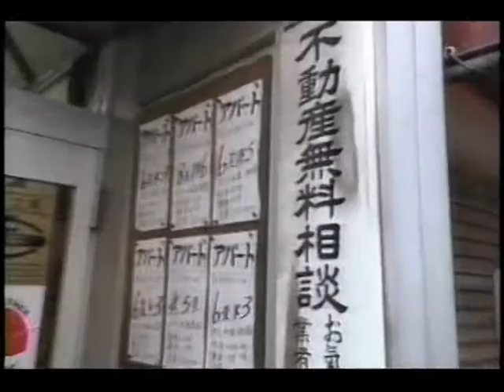山崎まさよし：不動産ギター1 1994年寺内ヘンドリックス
1994年に放送された寺内ヘンドリックスの
1コーナーです。
山崎まさよし：不動産ギター